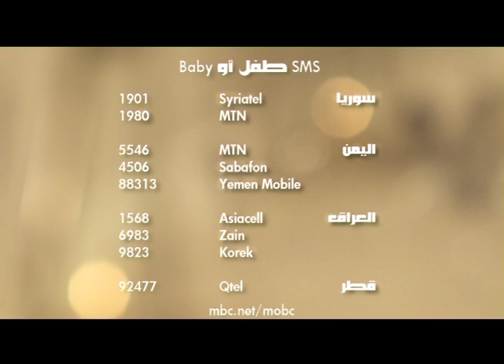forsat al omer QuickTime H 264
Client: MBC Group
MBC Production Producer: Mohamad HAMMOUD
Director: Saeed ALSAMMAN
DOP: Franco PARONI
Produced by: Musbah ATASSI